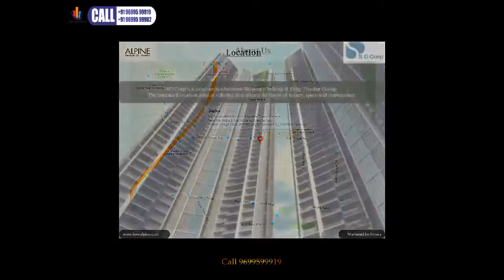SD Corp ,Alpine Luxury 2BHK 3BHK Apartments in Kandivali Mumbai